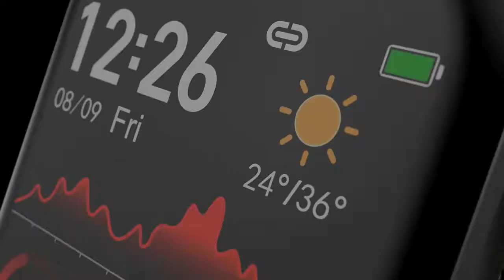2022 Bluetooth Call Smart Watch 😲 😲 😲